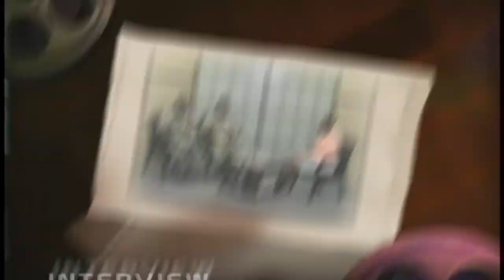Interview w/ Dr. Michelle Francois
National Epidemiologist Dr. Michelle Francois speaks on the coronavirus.